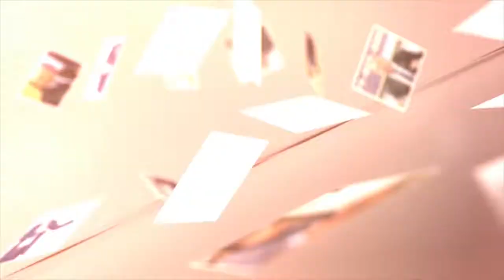CULTURA | 1º Secretário da ALE ao lado do presidente prestigia cavalgada de Alvorada do Oeste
Visualize, viralize e compartilhe nossos posts.